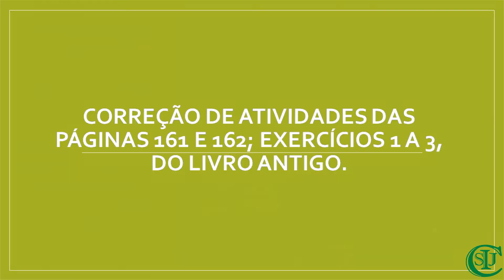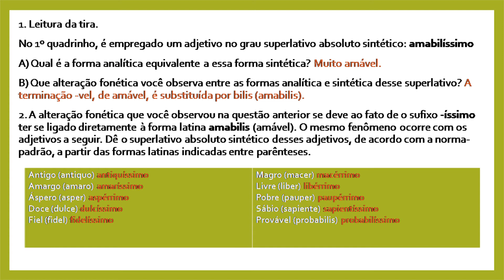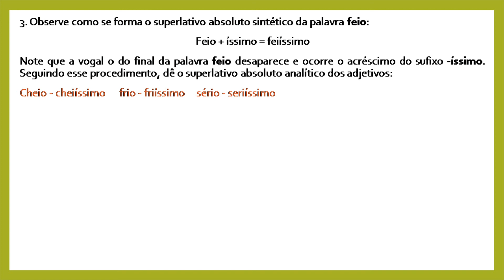03/09/2020 - Correção de atividades - Língua Portuguesa - 6° ano - Profª Kátia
Objeto do conhecimento: Correção de atividades das páginas 161 e 162; exercícios 1 a 3, do livro antigo.